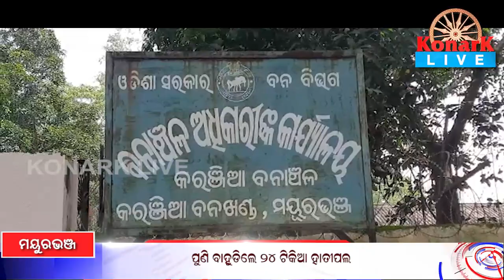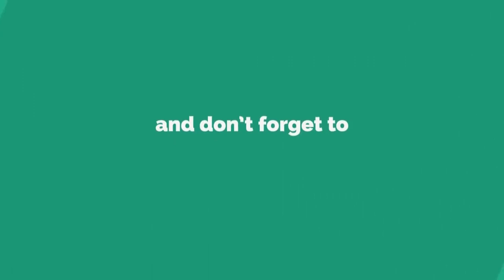ପୁଣି ବାହୁଡ଼ିଲେ ୨୪ ଟିକିଆ ହାତୀପଲ, ମୟୁରଭଞ୍ଜ || MAYURBHANJ NEWS